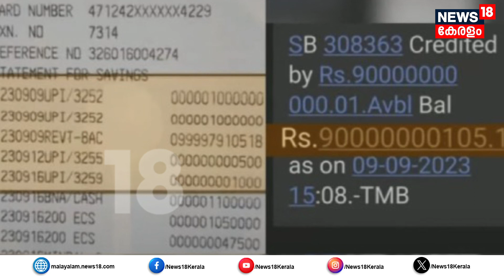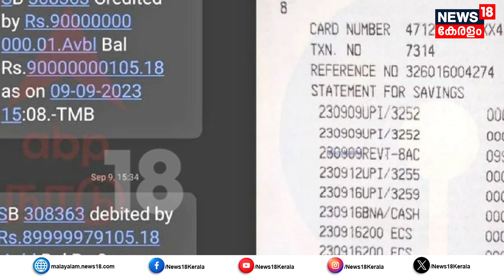105രൂപ ബാലൻസ് ഉണ്ടായിരുന്ന Auto Driverറുടെ ബാങ്ക് അകൗണ്ടിലെത്തിയത് 9000 കോടി ! സംഭവം ഇങ്ങനെ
വെറും 105രൂപ ബാലൻസ് ഉണ്ടായിരുന്ന Auto Driverറുടെ ബാങ്ക് അകൗണ്ടിലെത്തിയത് 9000 കോടി രൂപ. Chennaiയിലാണ് സംഭവം.